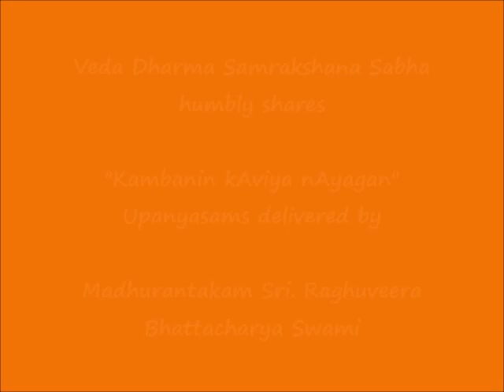007 - கலந்த கண்கள் (kalandha kaNgaL) - கம்பனின் காவிய நாயகன் (Kambanin kAviya nAyagan) Upanyasams